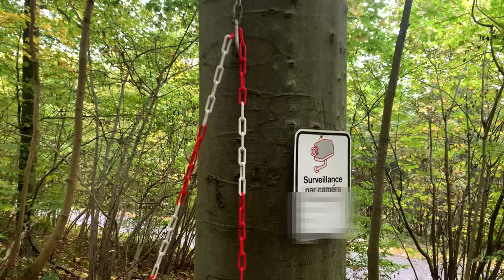Voor altijd achtergelaten 19e eeuws kasteel in de Belgische Ardennen *Camera bewaking!?*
Wij bezoeken elke maand veel gave locaties voor jullie, meestal in België maar soms ook in andere landen.

Kastelen, villa's, ondergrondse tunnels en industrie panden en nog veel meer. Natuurlijk brengt dit wel risico met zich mee, om de mooiste mogelijk beelden te maken.

Geschiedenis:
een verlaten kasteel uit het jaar 1900! Ergens in België verscholen in de bossen ligt een
prachtig verlaten kasteel. Hier heeft helaas 20 jaar geleden een grote brand gewoed waardoor het nu compleet verwoest is.
Er is nog enkel een ruïne over. Het kasteel is zeker al meer dan 200 jaar verlaten en de natuur kreeg de kans om het kasteel compleet over te nemen.
Benieuwd wat we allemaal nog meer ontdekken? Check de aflevering.

Wil je ons nou supporten? door een eenmalige bijdrage te geven? dan kan dat zeker via Paypal!

Suspense Music - Post-apocalyptic